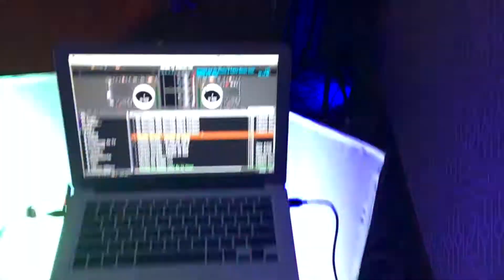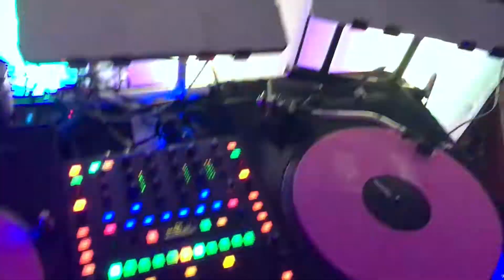GIG LOG#26... HIGH SCHOOL PARTY... DJ OBIE ONE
GIG LOG... HIGH SCHOOL PARTY... HIT ME UP FOR PRICE. FB OR IG ... DJOBIEONE